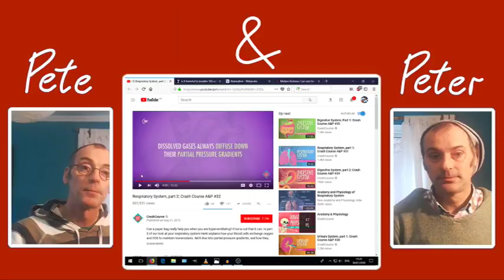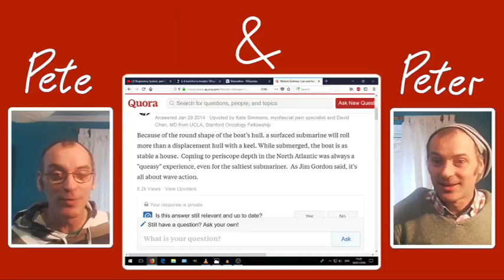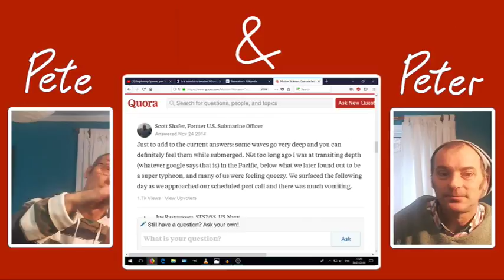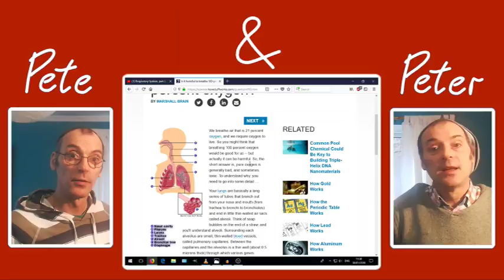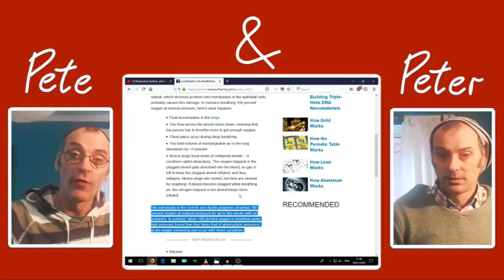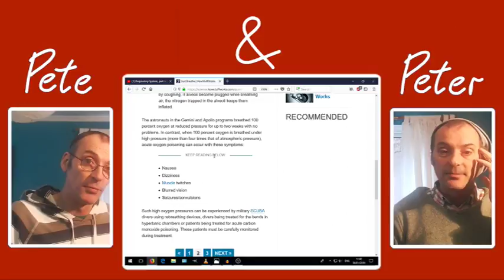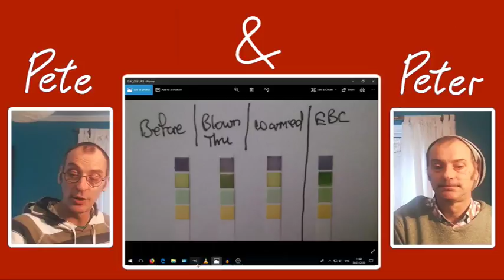One Proof???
Peter & Pete return yet again annoying people with the truth because a lot of people dislike the truth. In this episode P&P discuss:-

7.30 P&P's first glimpse of the Antarctica ice wall
10.00 Bill Nye cannot convince anyone the earth is a globe
16.15 One proof?? (bollox!)
26.00 Motion sickness in submarines
29.30 Electrolysis Lunchbox
31.25 Final pH of exhaled breath condensate (EBC) and warm breath
36.00 Rebreathers
40.00 Breathing oxygen at low pressure in spacecraft (or what would happen in reality)